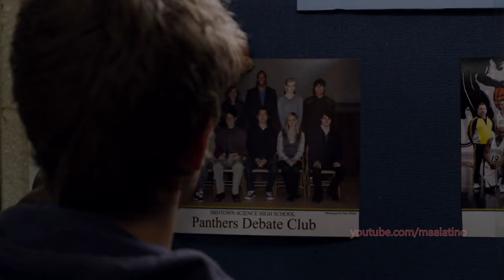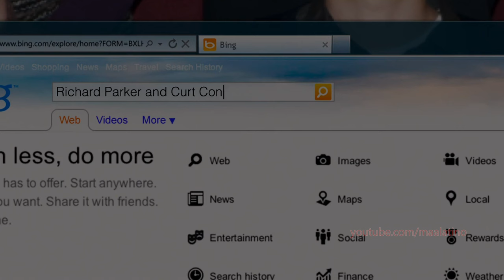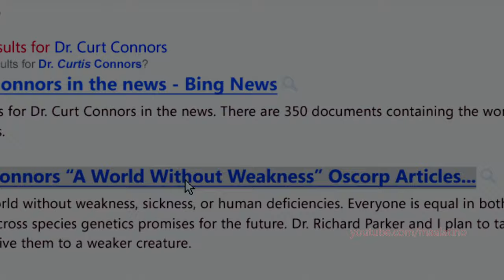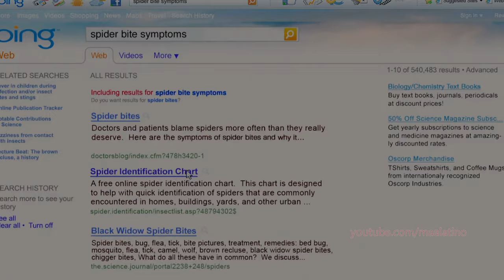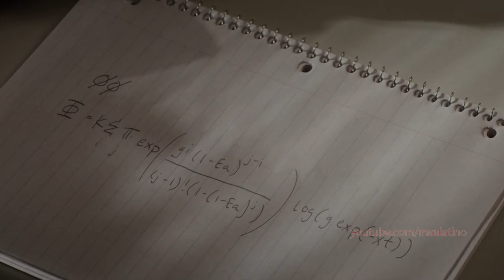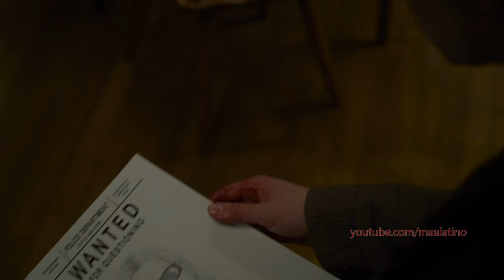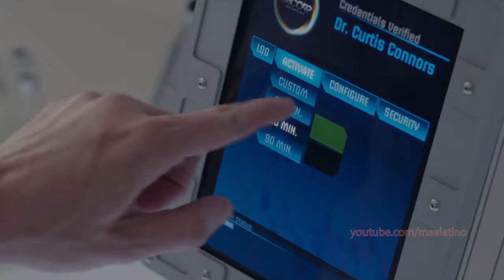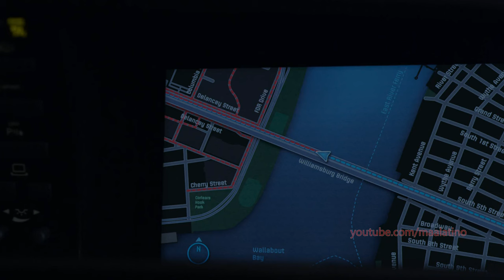Bien Resumido The Amazing Spider-Man resumen SpiderMan 2012 de Andrew Garfield resumen completo 4k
En el 2012 a Sony se le ocurrió que sería buena idea estrenar otra película del Hombre Araña, pero en lugar de Spider-Man 4 con Tobey Maguire nos dieron The Amazing Spider-Man - El Sorprendente Hombre-Araña con Andrew Garfield y bajo la dirección de Marc Webb, la película es un reinicio al personaje, al cast y nuevamente nos muestran el origen del Hombre Araña pero desde otra interesante perspectiva, aquí les traigo bien resumido y les cuento The Amazing SpiderMan 1.